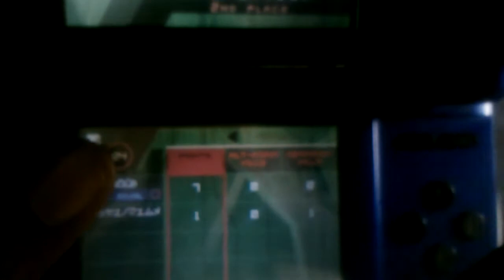An00b (Hacker Encounters)